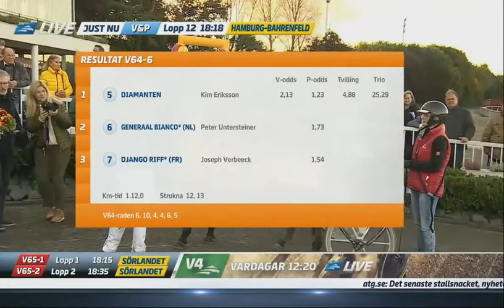Robert Berghs Diamanten & Kim Eriksson vinner Grosser Preis Von Deutschland 2017.